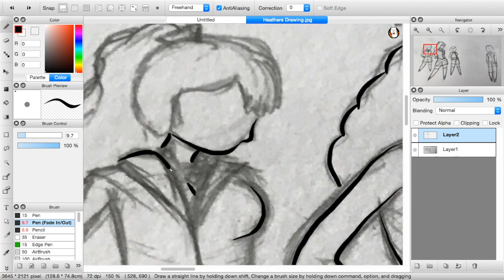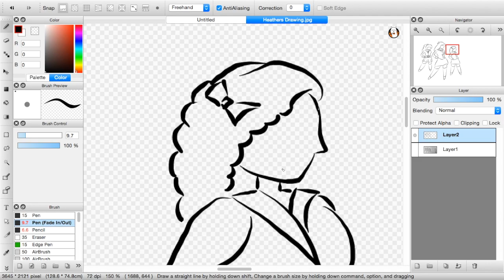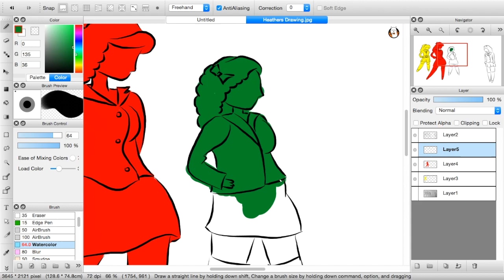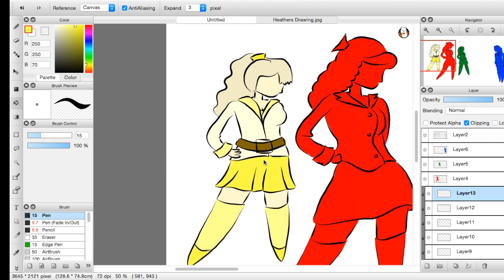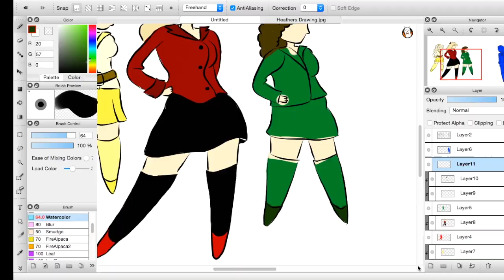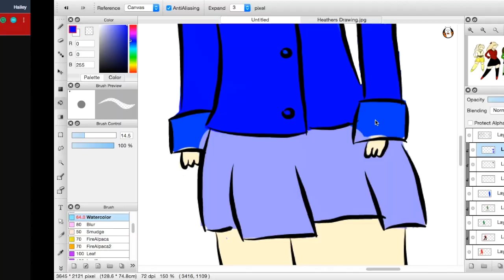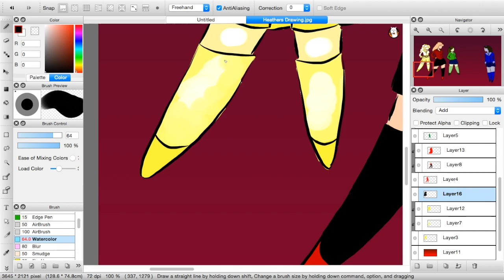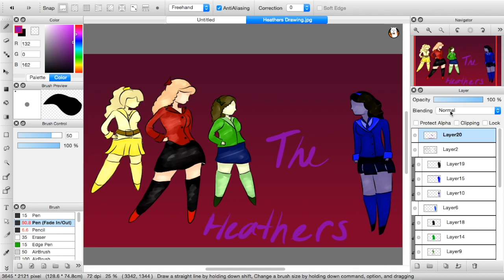Candy Store: Speedpaint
I made digital art for Heathers. This took around two hours. The music is not mine. I used "Candy Store" from Heathers and "Hurricane", "Reynold's Pamphlet", "Say No To This", and "We Know" from Hamilton.